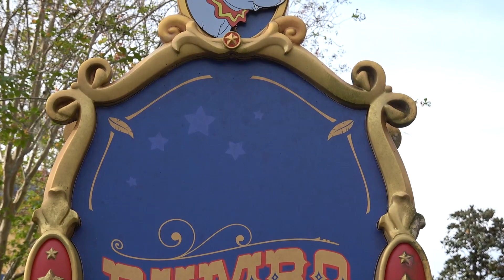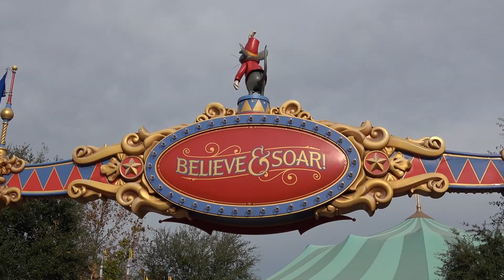Dumbo The Flying Elephant - 2 POV Rides, Both Sides - Magic Kingdom, Walt Disney World 2021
We took two rides on Dumbo the Flying Elephant at the Magic Kingdom - one ride on each spinner!